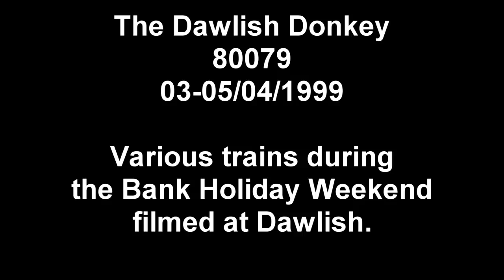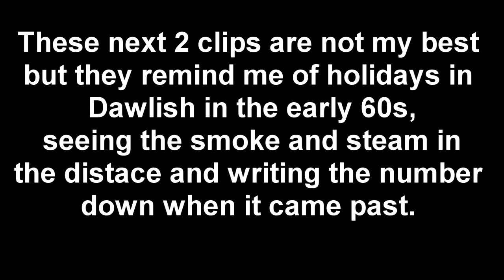80079 on the Dawlish Donkey 03-05 April 1999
80079 works Past Time Rails Dawlish Donkey over the Bank Holiday Week-end.